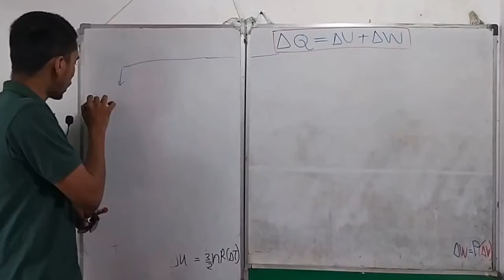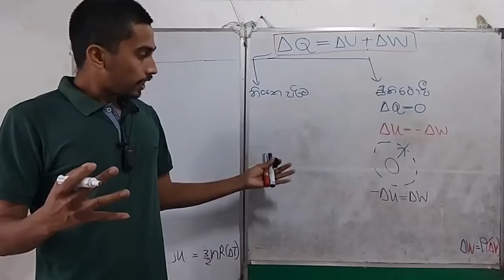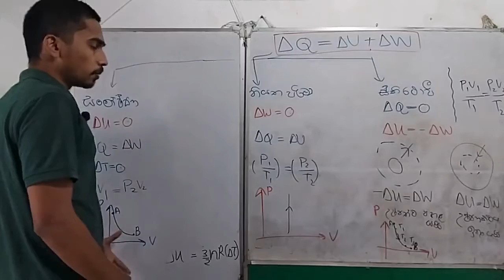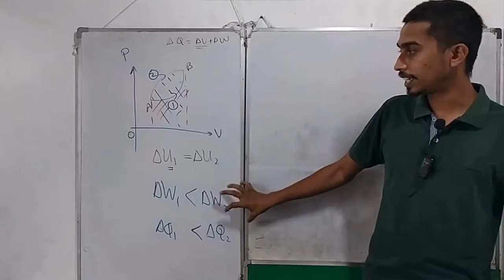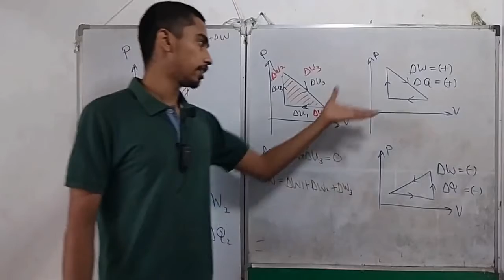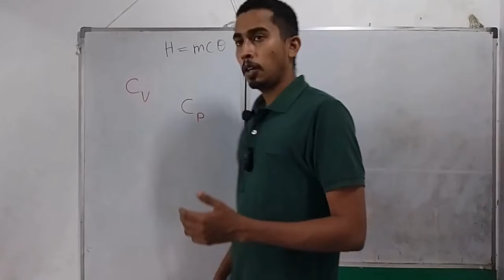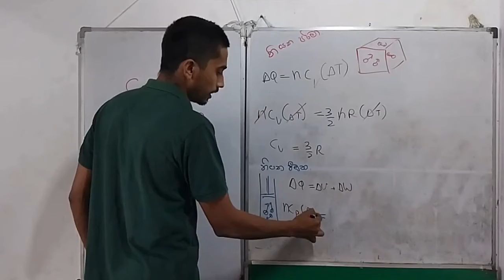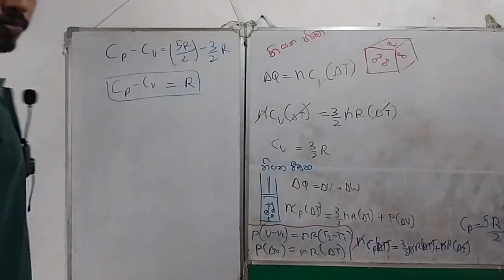තාපගතිවිද්‍යව පලමුවෙනි නියමය part 02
තාපගතිවිද්‍යව පලමුවෙනි නියමය ඉතා කෙටියෙන් ඉදිරිපත්කරනු ලබයි . විභාගයට හදිසියේ සූදානම්වන දරුවන් සදහා නිකුත්කරන ලදී..